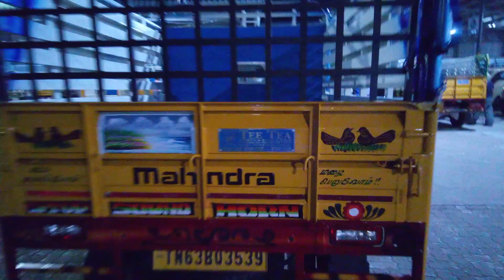BOLERO MAXX PIKUP STEEL BODY COCONUT LOADING VEHICLE - TEE TEA COACH BUILDERS, TRICHY-9.